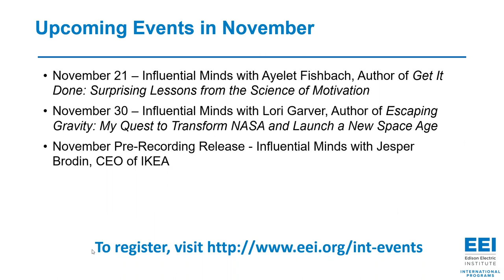Influential Minds: A Conversation with Karen O’Brien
Do you believe that every single one of us matters in transforming our future? How can we apply thinking from quantum physics to advance the energy transition? What is quantum social change and how can it help solve global environmental issues? What ways can we adopt nonlinear approaches to advance policies, business models, behavioral changes and technologies needed to address today’s global challenges?

As we head into COP27, join EEI International Programs for a conversation with Karen O’Brien, Professor of Human Geography at the University of Oslo in Norway and co-founder of cCHANGE who will discuss her book You Matter More Than You Think: Quantum Social Change for a Thriving World, where she draws on metaphors and learnings from quantum physics to give inspiration for action and present a radically different way of thinking about climate change and social change. Taking us through a relational, quantum lens on social change, Karen will help us recognize that small changes can make a big difference and will introduce new ways of scaling sustainability.

Karen O’Brien is a Professor of Human Geography at the University of Oslo in Norway, and co-founder of cCHANGE, a company committed to empowering and activating organizations and people to engage in equitable and sustainable transformations. Her research emphasizes the social and human dimensions of global environmental change.

She has participated in four reports for the Intergovernmental Panel on Climate Change. In 2020, she was a co-recipient of the prestigious BBVA Foundation's Frontiers of Knowledge Awards for Climate Change. Karen has written and contributed to scores of articles, books, and book chapters, including the recent “Climate and Society: Transforming the Future” for educators and students.